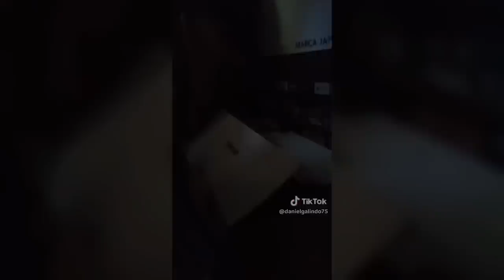"Top 5 Videos de TikTok que te Helarán la Sangre: ¡Increíblemente Terroríficos l Pasillo Infinito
"Desde apariciones fantasmales hasta extrañas anomalías, estos son los 5 videos de TikTok que han dejado a todos paralizados del miedo. ¿Estás listo para adentrarte en este viaje de terror y misterio que te helará la sangre?"